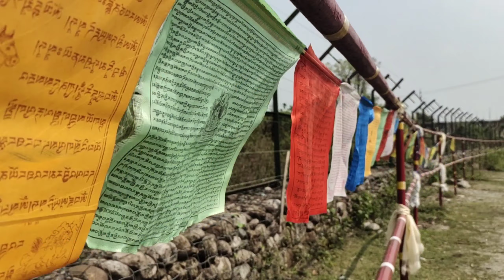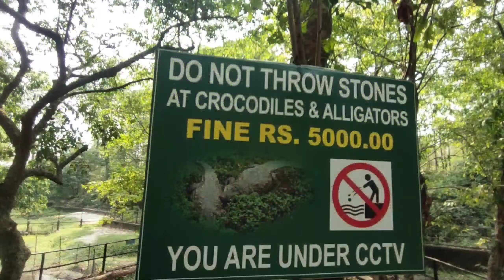Siliguri to Bengal Safari to Salugara Manastery in North Bengal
Siliguri to Bangla Safari to Salugara Manastery in North Bengal.

Vary Baautiful Buddist Monatry in Salugara. Siliguri. West Bengal...
Hii Guys...
             My name is Mithun Barman and We'll Come to my you tub Channel :-M B S vlog
Bengal Safari park so vary beautiful park the park The park is located at five Miles on sevoke Road Hear Salugara palis tation . District:- Jalpauri. Wast Bangla . The park is around 8km. From Siliguri to wn 12km. From new Jalpaiguri railway Junction and 30km. From Bagdogra Airport

Background Music.

Topics Eovered
1. Siliguri to Bengal Safari
2. Siliguri to Salugara Manastery
3. Salugara Manastery
4. Buddhist Manastery
5. Milan More Manastery
6. Bengal Safari park
7. Siliguri Bengal Safari
8. West Bengal Bengal Safari
9. Safari park
10. M B S Vlog